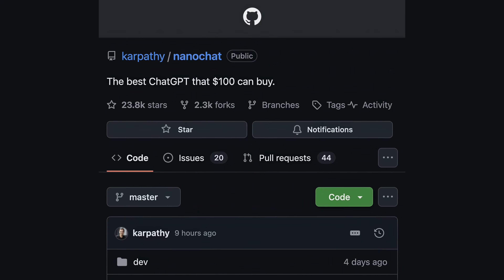Will transformers drive AI in 10 years? – Andrej Karpathy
Andrej Karpathy helped shape modern deep learning — from teaching one of the most influential neural network courses at Stanford to leading Tesla’s Autopilot vision team and working at OpenAI.

In the full episode he Andrej expands his thoughts on why reinforcement learning is terrible (but everything else is much worse), why model collapse prevents LLMs from learning the way humans do, why AGI will just blend into the previous ~2.5 centuries of 2% GDP growth, why self driving took so long to crack, and what he sees as the future of education.